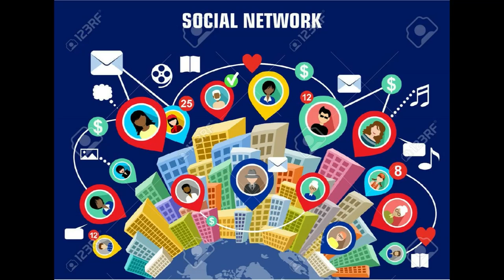How to get 1000 subscribers | fast!